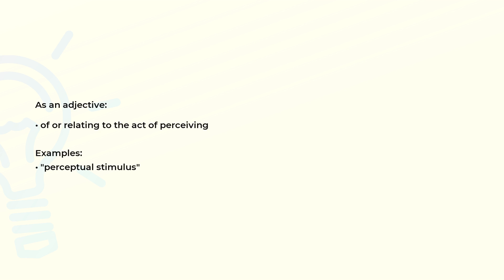What is the meaning of the word PERCEPTUAL?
Definition, examples of use and spelling of the word PERCEPTUAL.

(00:00) Intro
(00:07) As an adjective
(00:19) Spelling

As an adjective (00:07):
• of or relating to the act of perceiving

Examples:
• "perceptual stimulus"